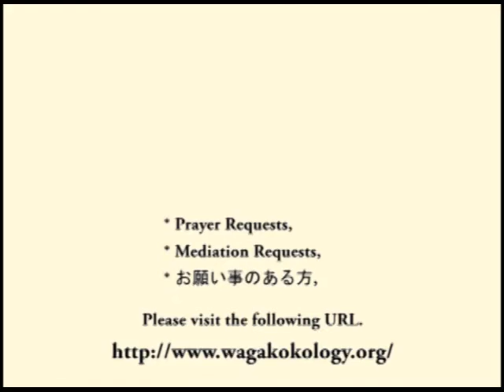How to receive god's true blessing. (2012-04-17)